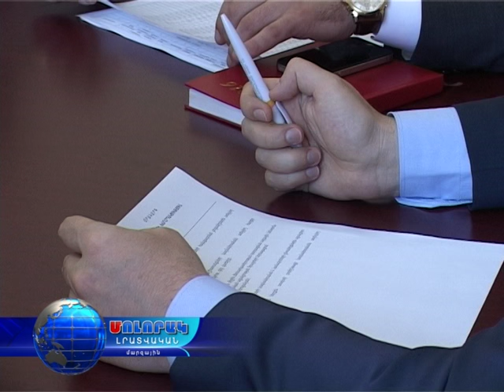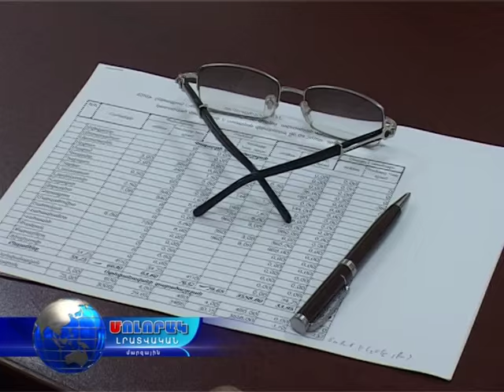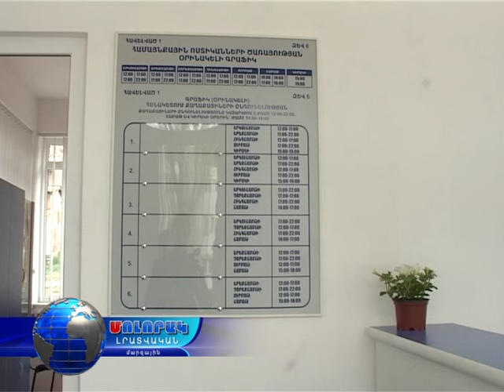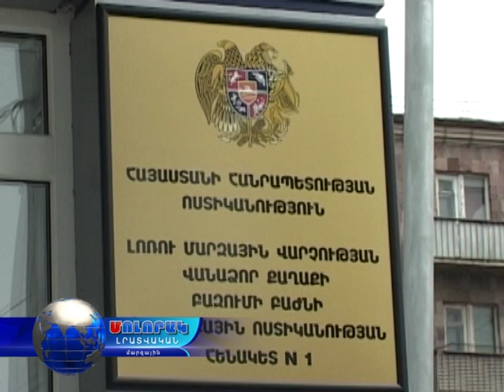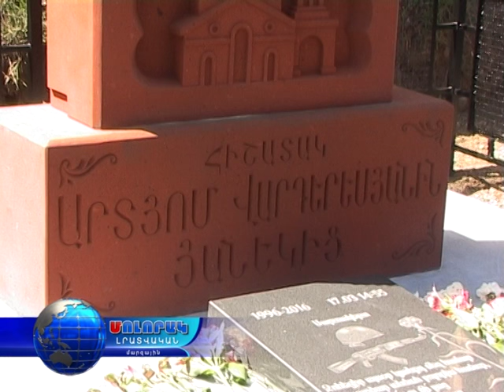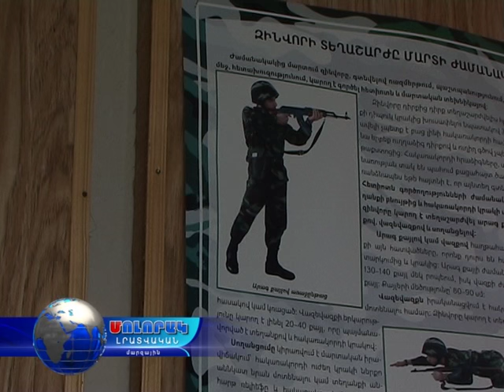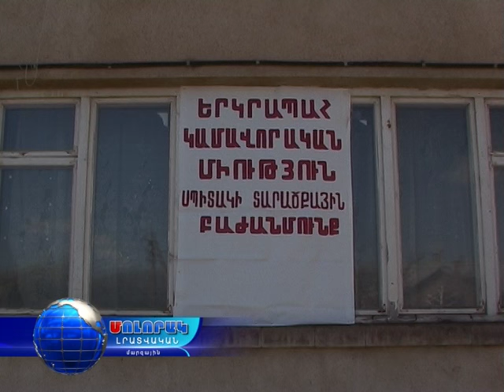Մոլորակ լրատվական գլխավոր թողարկում 26.04.16